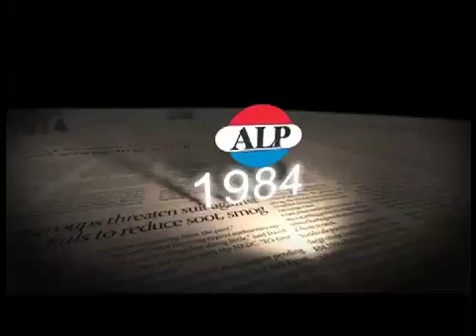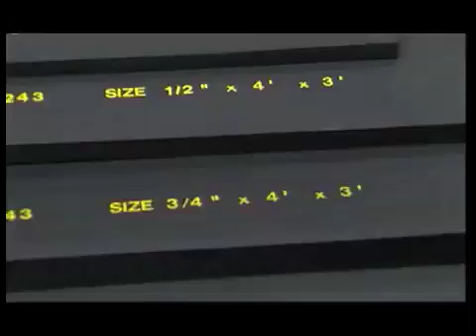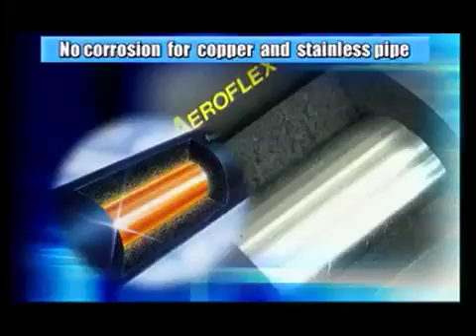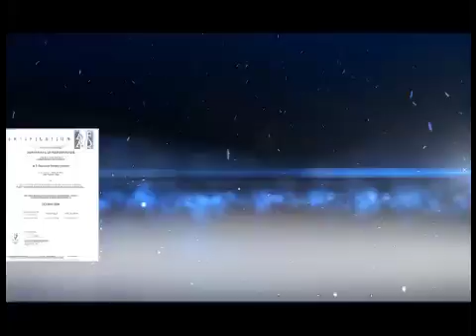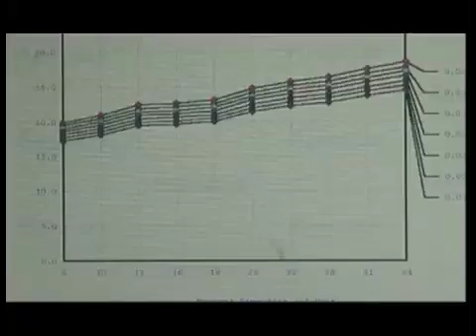ALP Aeroflex Pvt Ltd FINAL